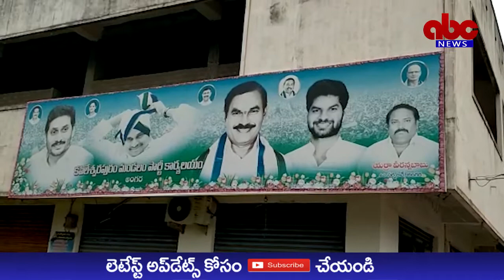ABC NEWS TELUGU//ఎమ్మల్సిగా తోట త్రిమూర్తులు ప్రమాణస్వీకారం చేసి మొదటి సంవత్సరం పూర్తి